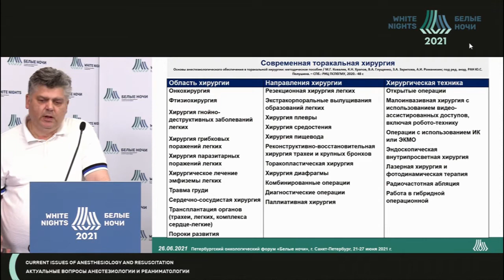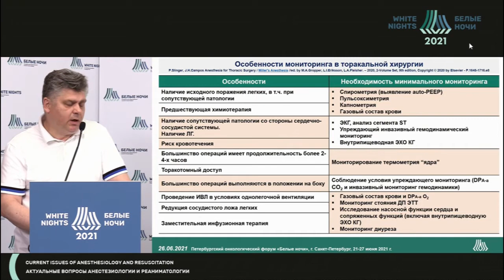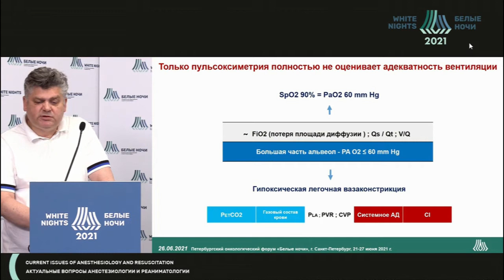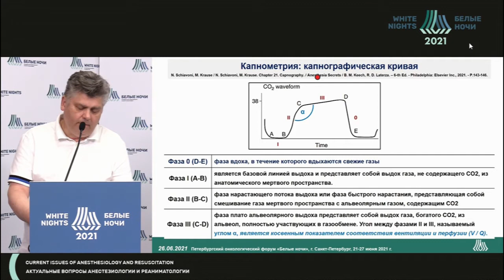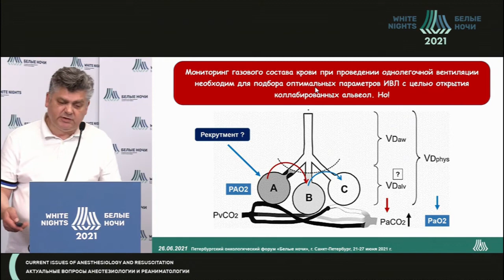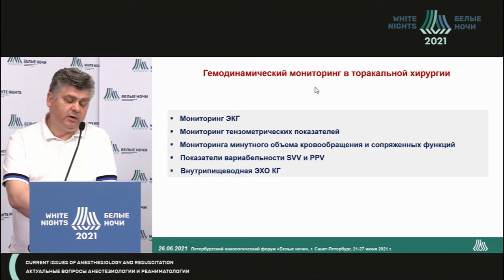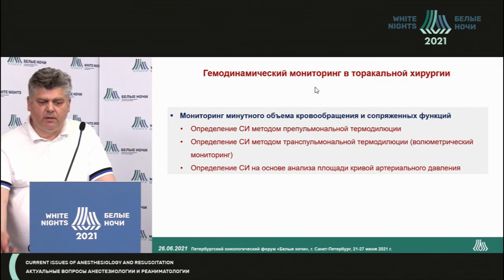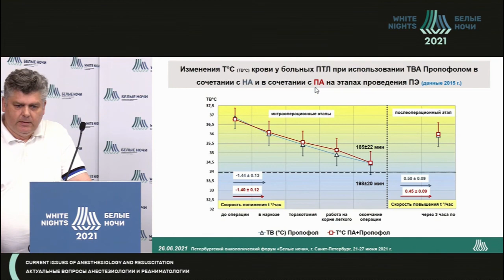Анестезиологический мониторинг при торакальных вмешательствах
Читает Ковалев Михаил Генрихович, ФГБОУ ВО ПСПБГМУ им. И.П. Павлова Минздрава России, г. Санкт-Петербург.

Современная торакальная хирургия: области, направления, хирургические техники - обзор.

01:18 Особенности анестезиологического мониторинга в торакальной хирургии: от профиля пациента, хирургического доступа и особенностей укладки пациента до специальной анестезиологической аппаратуры для оценки функционального состояния жизненноважных систем организма.

Возможные осложнения в торакальной хирургии при торакотомном доступе.

Пульсоксиметрия в торакальной анестезиологии.

Пульсоксиметрия. Основы метода. Закон Бера-Ламберта. Почему только пульсоксиметрии недостаточно для оценки адекватности вентиляции в торакальной хирургии.

Факторы риска развития десатурации при проведении однолегочной вентиляции.

Распределение перфузии в легких и гравитационный эффект - влияние на оксигенацию.

Капнометрия: капнографическая кривая. Примеры капнограмм и клинических ситуация.

Отбор проб в основном и боковом потоках.

Мертвое пространство: компоненты физиологического мертвого пространства (VDphys) по модели Райли при однолегочной вентиляции.

Мониторинг газового состава крови при однолегочной вентиляции.

Нарушение герметичности манжеты эндотрахеальной трубки. Вид капнограммы при повреждении двухпросветных трубок, отсутствии вентиляции, отсутствии кровотока или отключении капнографа.

Аномальные формы волны капнограммы, которые можно увидеть во время проведения анестезии в торакальной хирургии.

Интраоперационная спирометрия в реальном времени.

Гемодинамический мониторинг в торакальной хирургии.

Мониторинг тензометрических показателей в торакальной хирургии. Прямой мониторинг системного АД. Показания для процедуры.

Мониторинг минутного объема кровообращения и сопряженных функций.

Определение сердечного индекса методом препульмональной термодилюции, методом транспульмональной термодилюции (волюметрический мониторинг) и технология PICCO.

Оценка внесосудистой жидкости в торакальной хирургии.

Преимущества и недостатки транспищеводной ЭхоКГ в торакальной хирургии.

Эндоскопический контроль правильности установки эндотрахеальной трубки.

Мониторинг температуры. Мониторинг глубины анестезии.

Прогнозирование и мониторинг послеоперационного делирия.